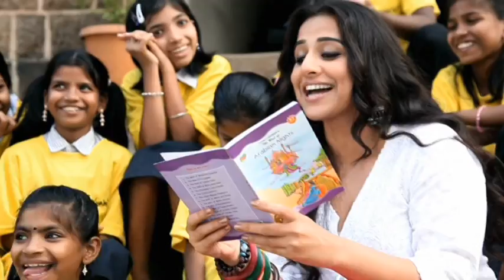Theme Song of KSWDC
Kerala State Women,s Development Corporation Ltd
Dept Of Social Welfare Government Of Kerala , The video features famous celebrities like Sugatha Kumari, Vidya Balan, Asin, Revathy, Parvathy Omanakuttan, Swetha Mohan, Preeja Sreedharan,